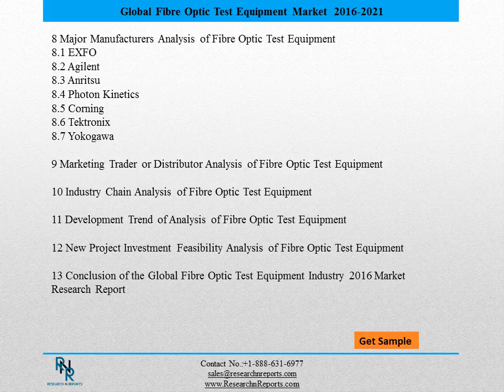Global Fibre Optic Test Equipment Market Analysis Reports to 2021 and Forecasts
The Global Fibre Optic Test Equipment Industry 2016 Market Research Report is a professional and in-depth study on the current state of the Fibre Optic Test Equipment industry.
Firstly, the report provides a basic overview of the industry including definitions, classifications, applications and industry chain structure. The Fibre Optic Test Equipment market analysis is provided for the international market including development history, competitive landscape analysis, and major regions development status.
Secondly, development policies and plans are discussed as well as manufacturing processes and cost structures. This report also states import/export, supply and consumption figures as well as cost, price, revenue and gross margin by regions (United States, EU, China and Japan), and other regions can be added.

Upstream raw materials, equipment and downstream consumers analysis is also carried out. What’s more, the Fibre Optic Test Equipment industry development trends and marketing channels are analyzed.
Place a direct purchase order on this Video Fibre Optic Test Equipment Market report at USD 2800 (Single User License)